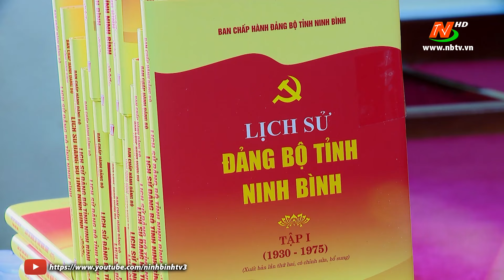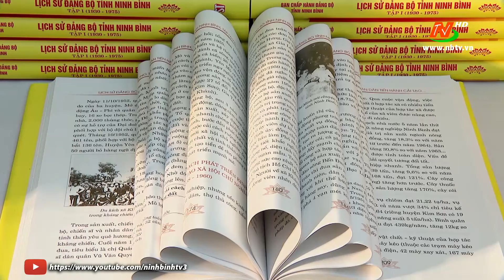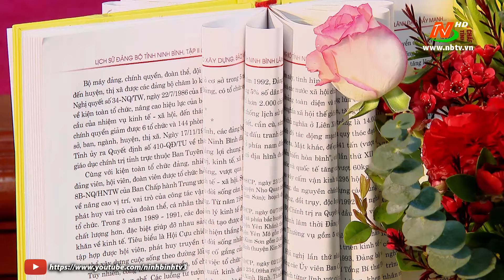Ra mắt và phát hành Bộ sách Lịch sử Đảng bộ tỉnh Ninh Bình (1930 – 2020)